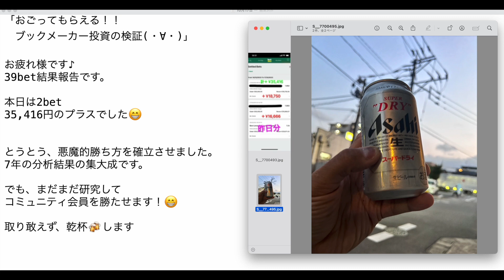【検証】第2080回目：ブックメーカー投資で1日35,416円ゲット！